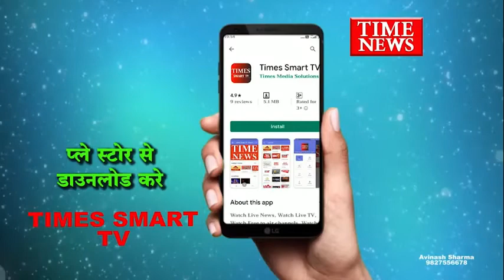संस्था एक उम्मीद और जय श्री महाकाल मित्र मंडल की ओर से महाशिवरात्रि पर 21 किवंटल खिचड़ी का वितरण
हर साल की तरह इस साल भी महाशिवरात्रि के उपलक्ष्य में संस्था एक उम्मीद और जय श्री महाकाल मित्र मंडल की ओर से शिव भजन संध्या और 21 किवंटल साबूदाने के खिचड़ी का वितरण किया गया।  संस्था के अध्यक्ष आनंद चौहान ने बताया कि यह महाशिवरात्रि के महा प्रसादी के रूप में  खिचड़ी  वितरण किया गया। वहीं भगवान शिव की बर्फ की शिवलिंग बनाई। इस मौके पर कार्यक्रम में भाजपा नगर अध्यक्ष गौरव रणदीवे, पंडित राकेश शर्मा, लक्की शर्मा, जगदीश चौहान सहित अनेक लोग मौजूद रहे।